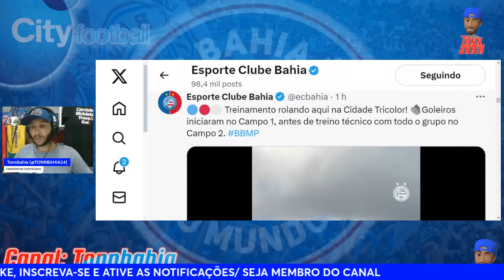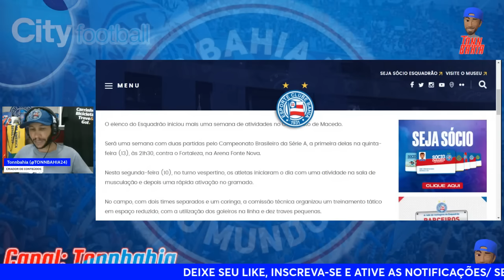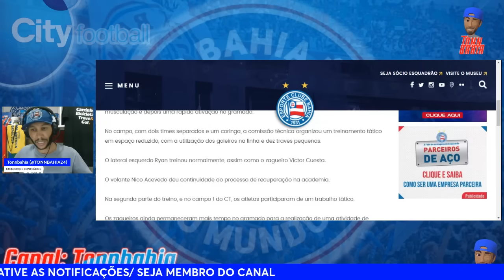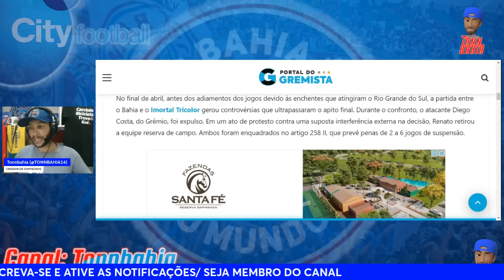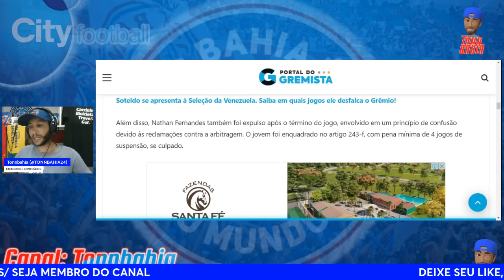🚨GABRIEL XAVIER NEGOCIANDO?✅REFORÇOS PARA PRÓXIMOS JOGOS;🎙RENATO GAÚCHO DENUNCIADO